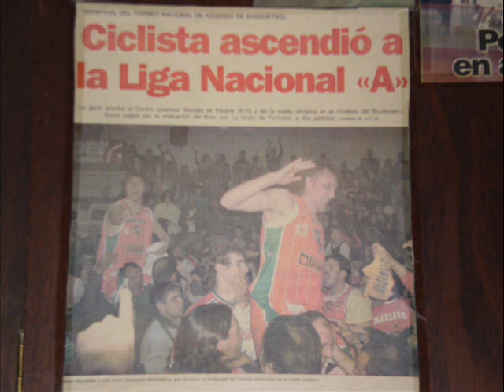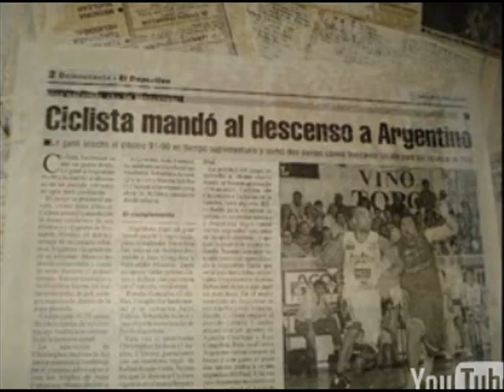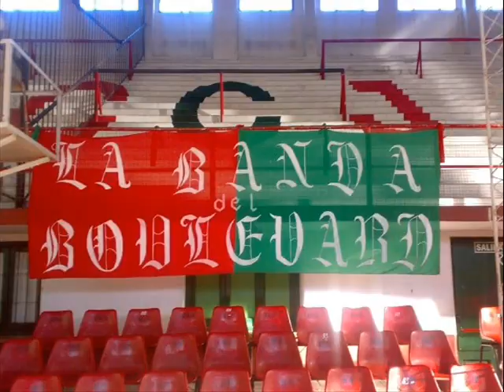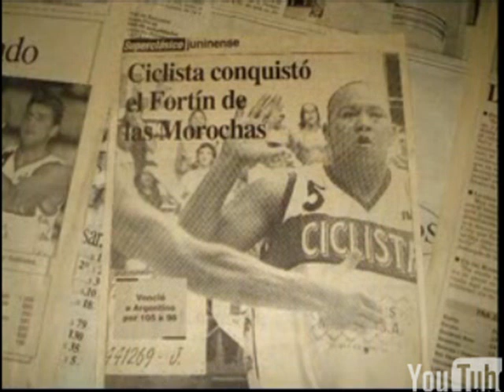Ciclista Juninense te amo.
Recopilación del mejor equipo de la ciudad.